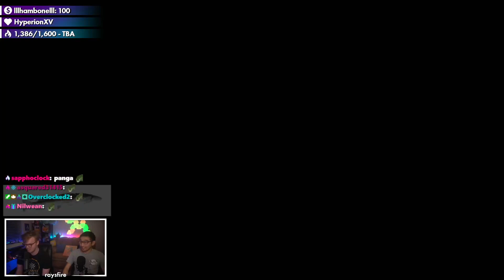Surely, this will be a new World Record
💡 SUGGEST A CLIP

this is an official raysfire youtube channel.
the best way to grow the community and get new eyes on the content is to share, so it's really appreciated!
clip submitted by: Zeldrake